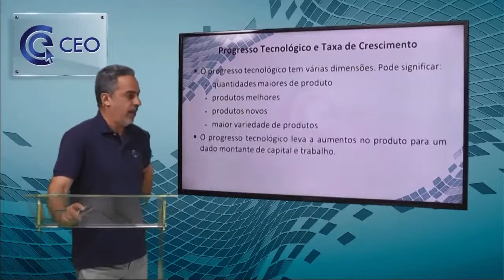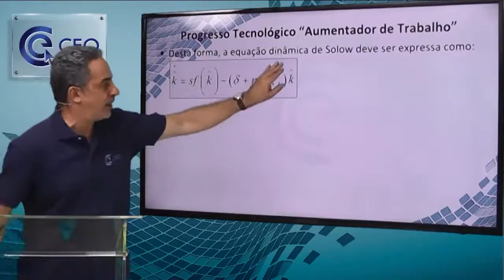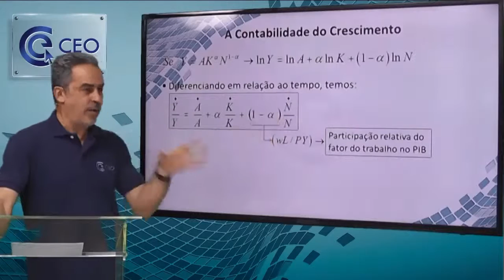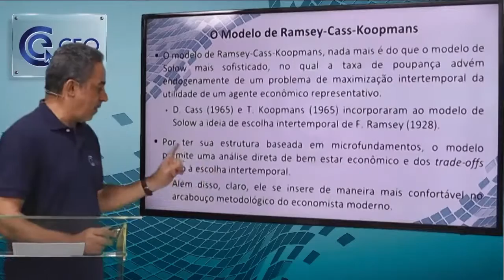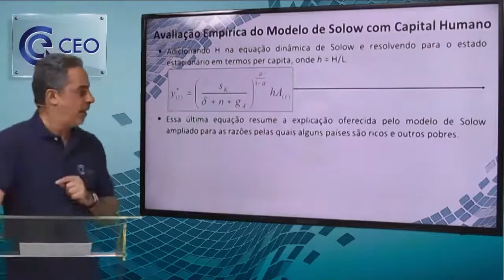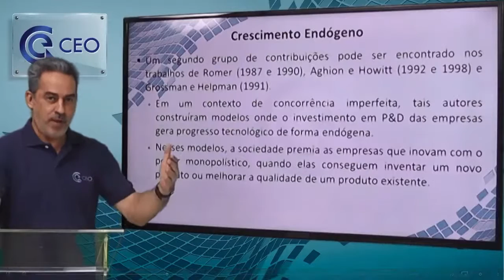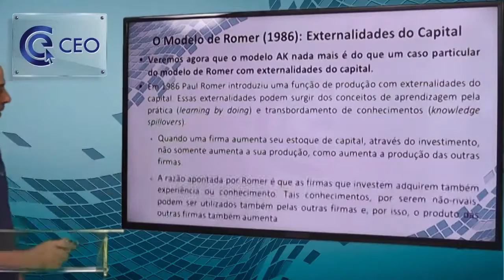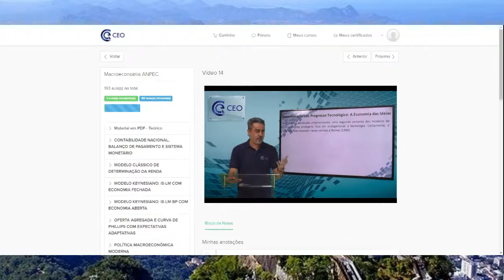Technological Progress and Growth (II) Rate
Technological Progress and Growth (II) Rate - 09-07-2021
Economic Growth (III): Determinants of Technical Progress, Romer's Model and Exercises - 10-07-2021